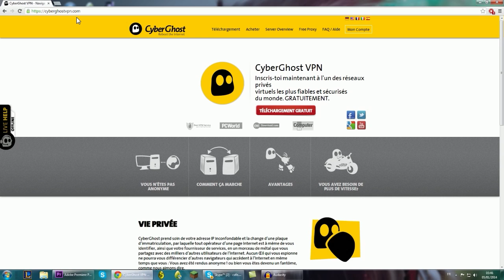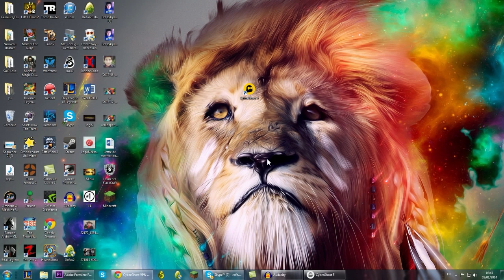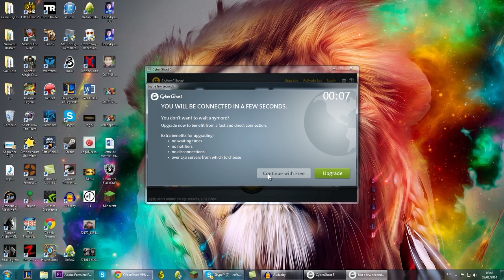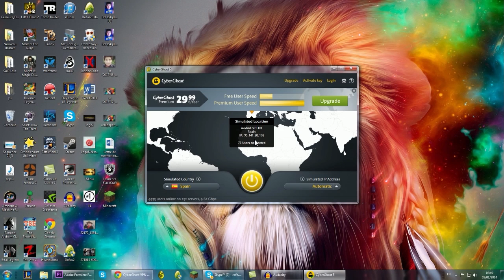Tutoriel | Comment jouer sur Dofus 1.29 Officiel ? Comment Jouer sur Eratz ?